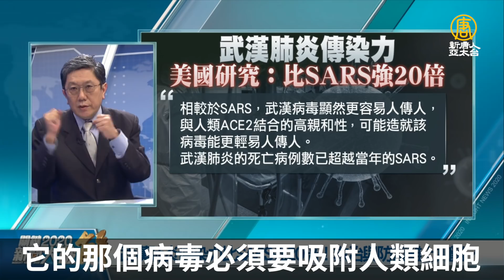世紀病毒亞洲疫情失控？全面守護台灣防疫底線｜李秉穎｜新聞大破解 精彩片段